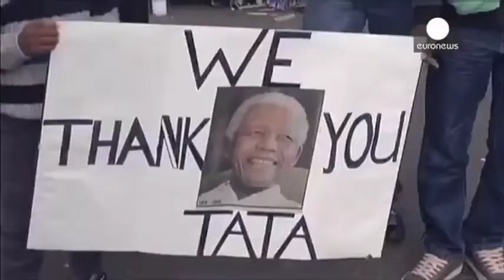Resumen Internacional 10/12/13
Los funerales de Nelson Mandela han unido a un centenar de jefes de Estado y de Gobierno. Mandela une, hasta después de su muerte. La marihuana ya es legal en Uruguay. Ordena Putín, aumentar la presencia militar rusa en el Ártico.